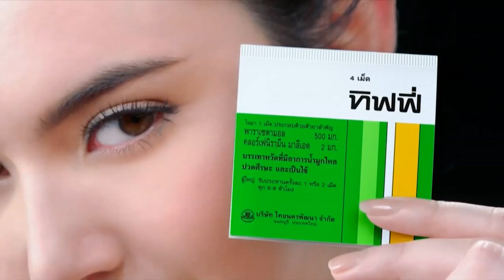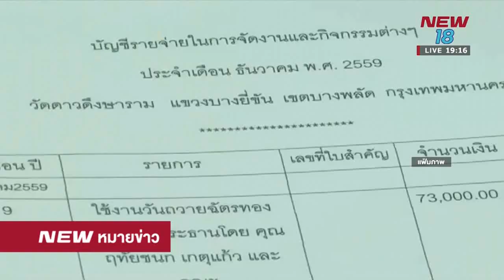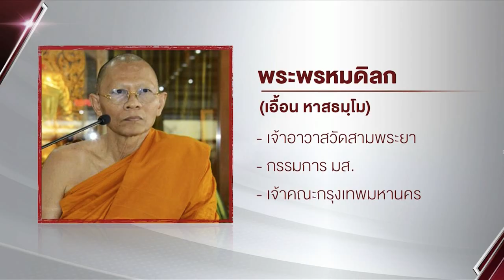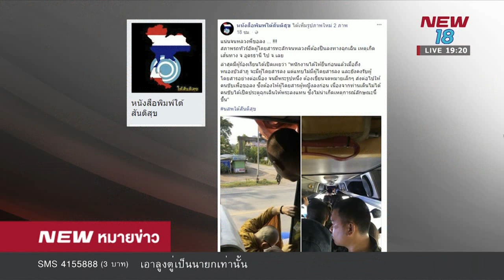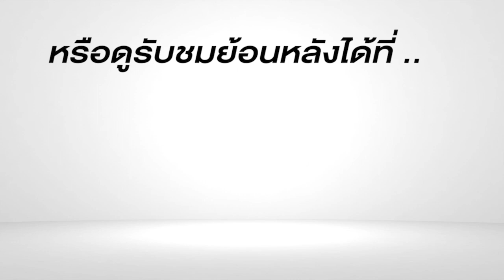นิวหมายข่าว l ช่วงที่ 3 l 17 เม ย 61 l NEW18